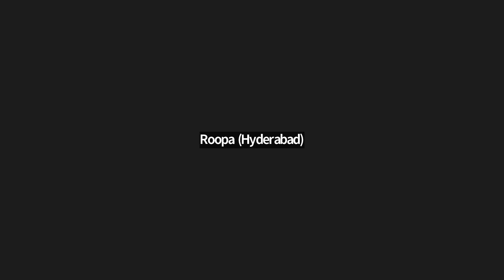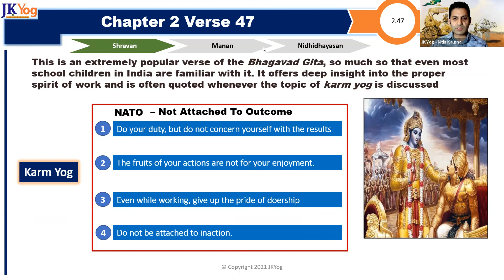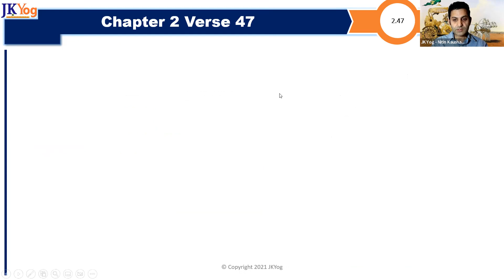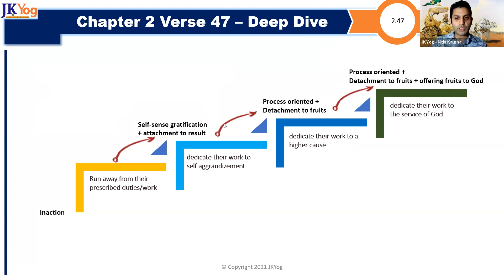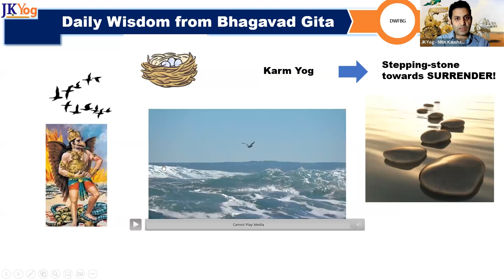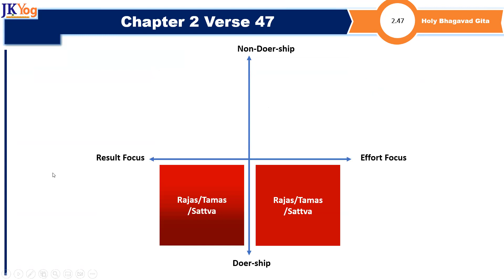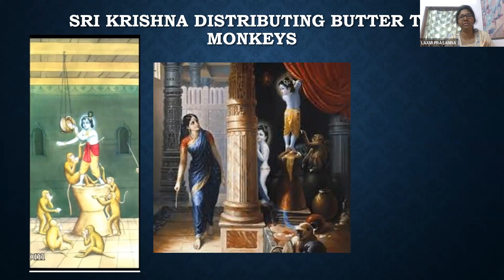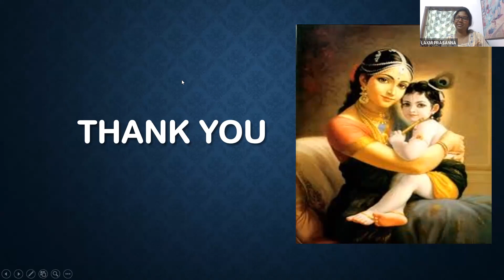DWFBG( BG 2.47) - What is the mathematics of Karm Yog and how it takes us beyond the 3 Gunas?-Oct 14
Undertstanding how Karm Yog enables non binding karma!